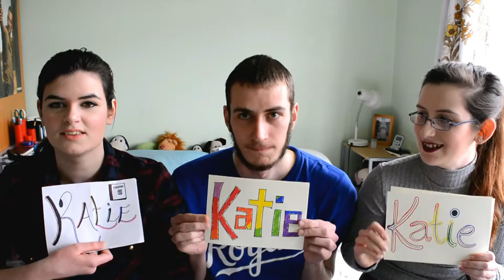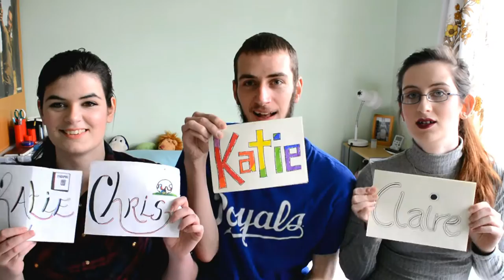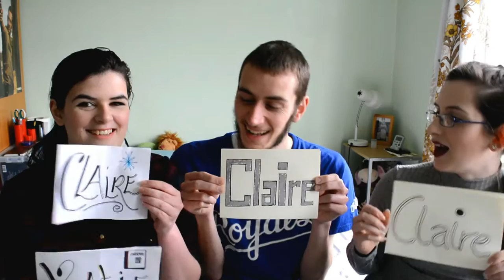Sibling Syllabus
Join us as we play the Sibling Syllabus (Most Likely Too) with our big brother Chris! You might learn something you didn't know before.

Social Networks -